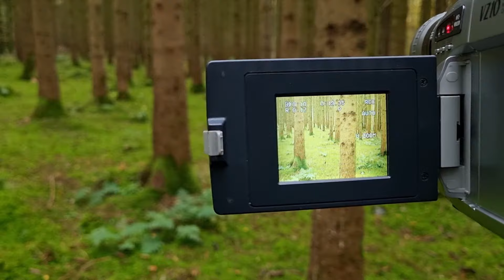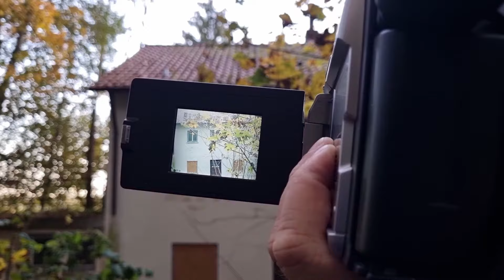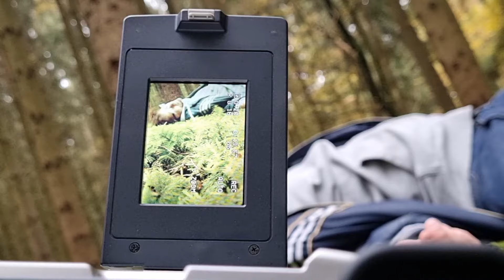VHS: Die Horror-Serie, die dir Albträume beschert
Machen Sie sich bereit für eine gruselige Show, die Ihnen unheimliche Abenteuer und unheimliche Stimmung beschert! VHS ist die Horrorserie, die mit ihren Grusel- und Thrillerelementen Ihre Träume verfolgen wird. In dieser Pilotfolge tauchen wir in die Welt von VHS ein, einer Horrorserie, die Sie bei eingeschaltetem Licht schlafen lässt. Mit ihrer nostalgischen VHS-Ästhetik und der schaurigen Handlung ist diese Serie nichts für schwache Nerven. Wenn Sie ein Fan von Horrortrailern sind und auf der Suche nach einer neuen Serie sind, von der Sie fesseln können, dann ist VHS die perfekte Wahl. Lehnen Sie sich also zurück, entspannen Sie sich und lassen Sie die Albträume beginnen!